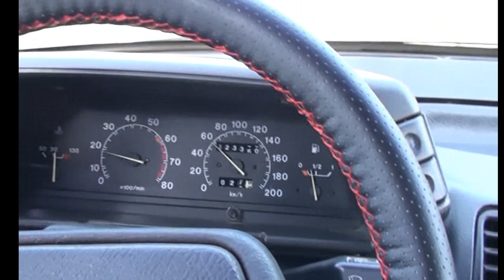Дергается машина при наборе скорости. Что может быть?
Дергается машина при наборе скорости. Что может быть? ВАЗ 2110.

В моём случае это были ВВ провода.

Комментируем, делимся.

На динамометрический ключ:
Карты банка:

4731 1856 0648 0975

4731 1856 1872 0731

Всем удачи на дорогах!